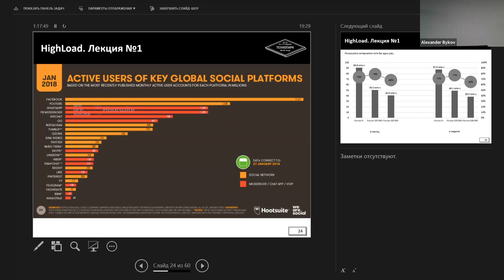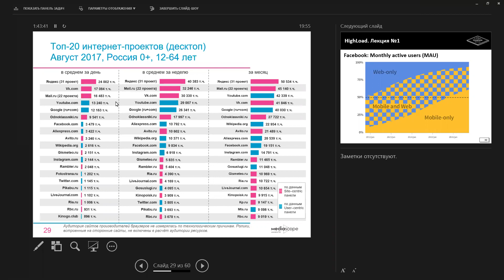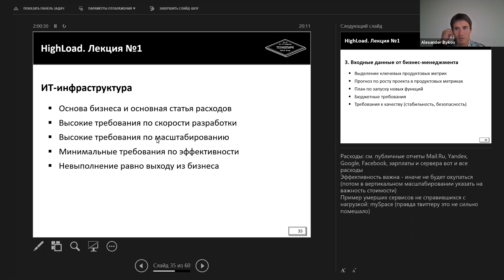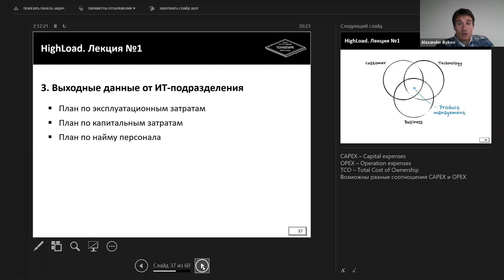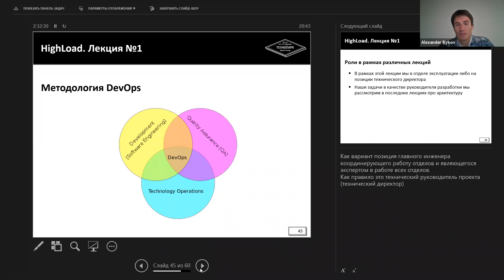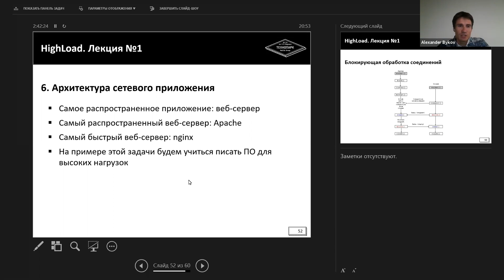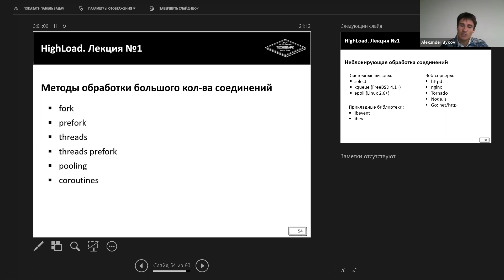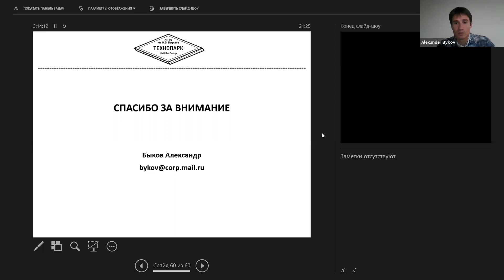лекция 1.2 Введение